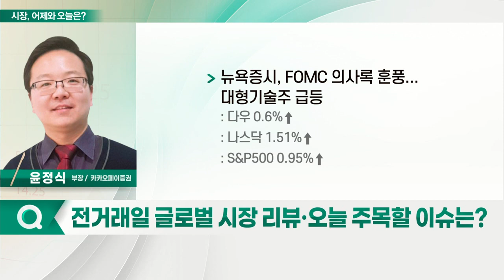뉴욕 증시, FOMC 의사록 훈풍... 대형 기술주 급등 / 3거래일 연속 거래대금 8조 원 미만_시장, 어제와 오늘 (20220526)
- 뉴욕 증시, FOMC 의사록 훈풍... 대형 기술주 급등
- 3거래일 연속 거래대금 8조 원 미만
- 기관 중심 순매수 유입
- 시장 변동성 감소… 박스권 움직임 예상